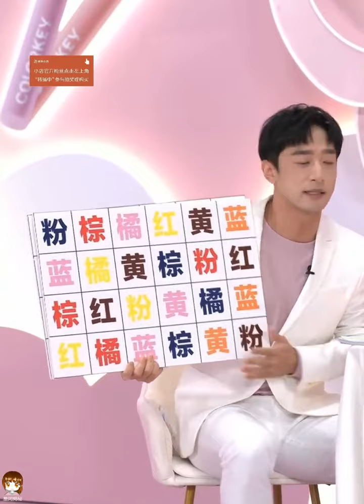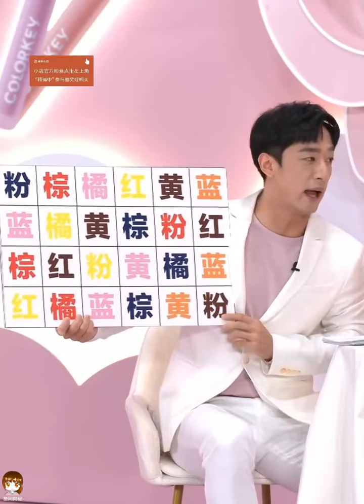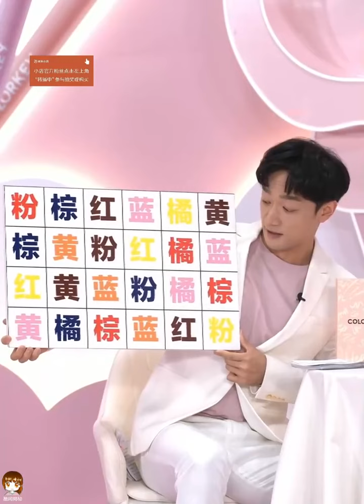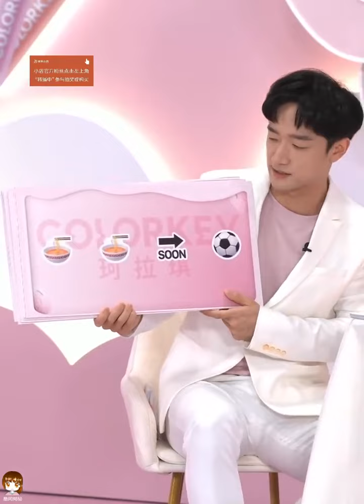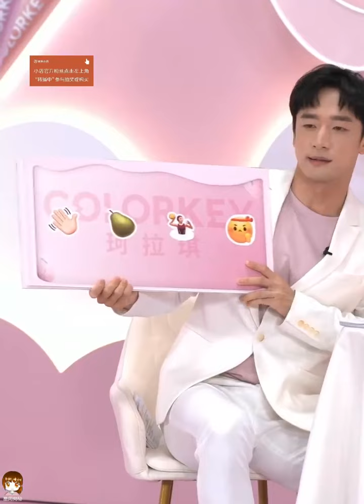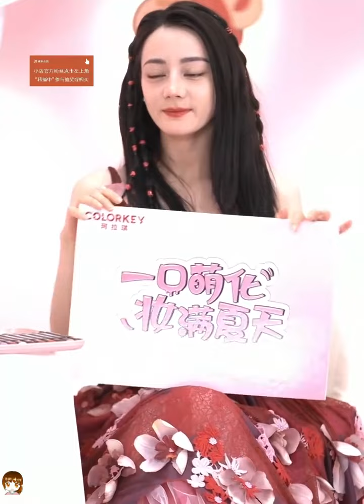迪丽热巴珂拉琪直播全程 (FULL) Dilireba Colorkey Livestream 16/06